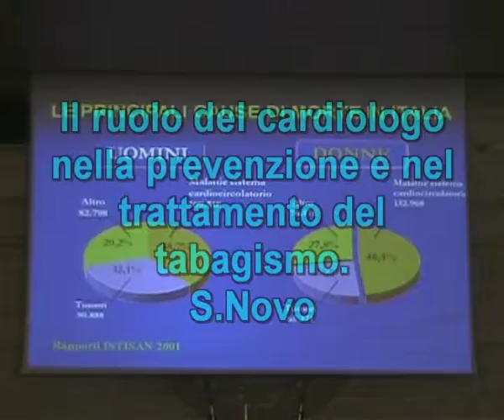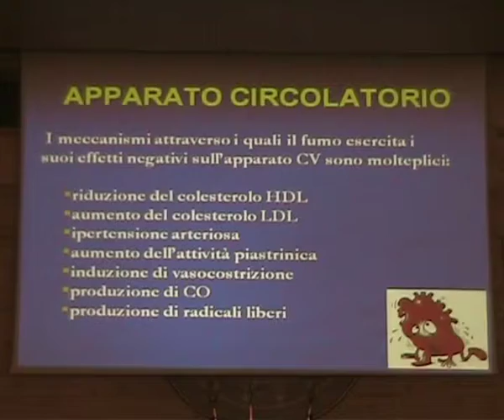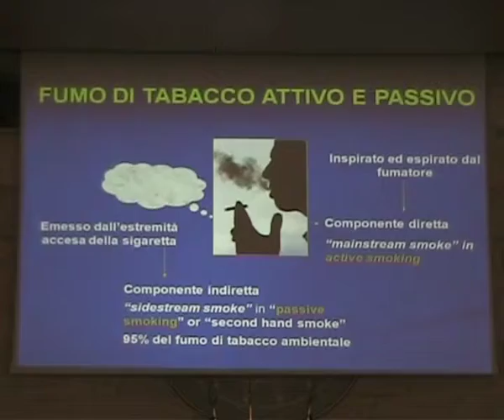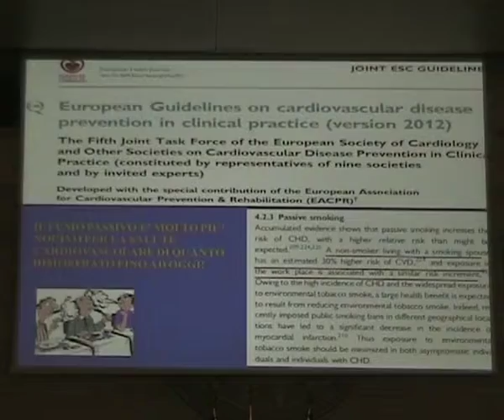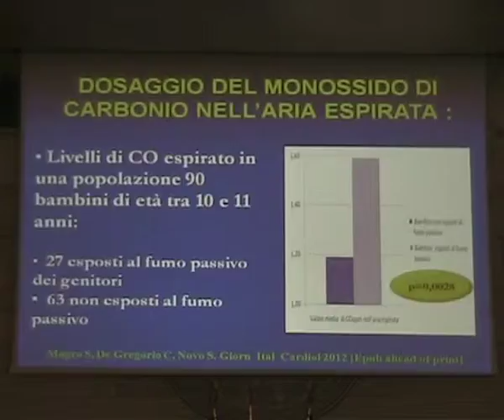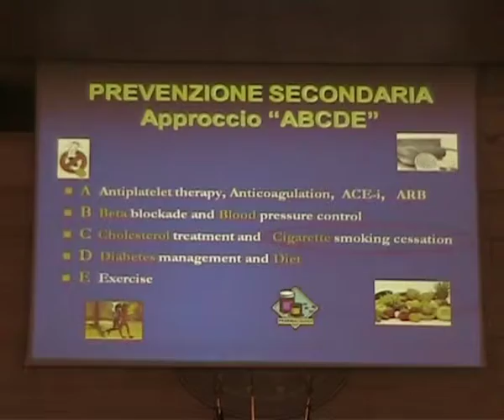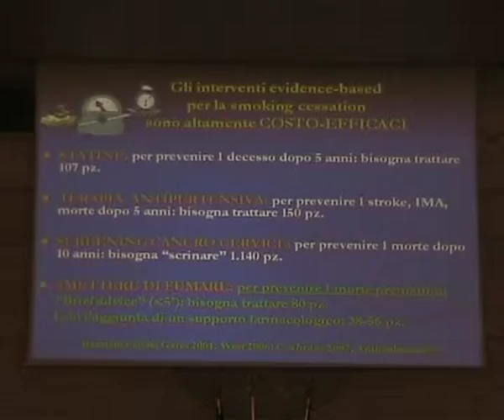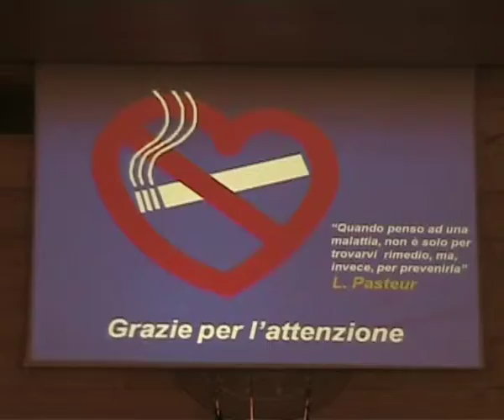05 Novo - Il ruolo del cardiologo nella prevenzione e nel trattamento del tabagismo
GIORNATA MONDIALE SENZA TABACCO WORLD NO -TOBACCO DAY 2012
XIV Convegno Nazionale TABAGISMO E SSN ]
Novo S. Il ruolo del cardiologo nella prevenzione e nel trattamento del tabagismo